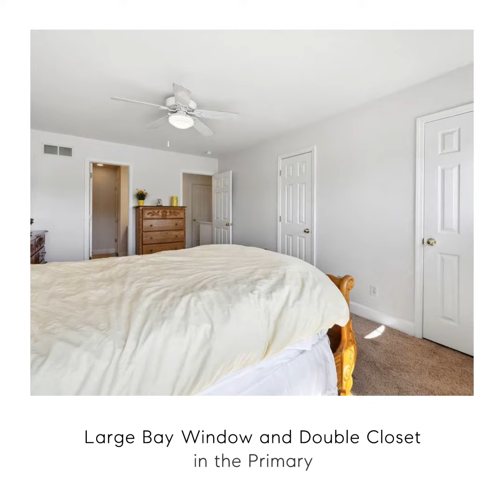8845 Lowell Way, Unit 71, Westminster, CO 80031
This modern styled townhome boasts 2 generously sized bedrooms and 3 bathrooms. It highlights a primary en suite for your utmost comfort and privacy, with two closets for ample storage needs, and a beautiful bay window allowing for sunrise-filled mornings.

Upon entering, you'll be captivated by the natural light that flows through the large bay window in the front room, creating a warm and inviting ambiance. The open concept main-level design allows for the light to pass through the living room, past the kitchen island, and be matched by the natural light from the sliding back patio door. The newer paint in select areas adds a fresh and modern touch, enhancing the overall appeal of the home.

A fully fenced patio offers a private outdoor oasis, perfect for relaxation or entertaining guests. Conveniently located just beyond the patio is an oversized 1-car garage, providing secure parking and easy access to your vehicle, as well as additional storage space.

This townhome comes complete with a washer and dryer, eliminating the hassle of finding laundry facilities elsewhere. You'll appreciate the convenience and efficiency of having these essential appliances readily available on the second floor near the bedrooms.

To ensure your year-round comfort, the furnace, water heater, and air conditioner have all been professionally serviced in July 2023. This attention to maintenance ensures that you can enjoy a cozy atmosphere in the winter and cool respite during the hot summer months.

Situated between Boulder and Denver, near multiple major highway systems, this townhome offers wonderful convenience.

Don't miss the opportunity to make this beautiful townhome your own. Schedule a viewing today and experience the comfort, and convenience it has to offer. An identical unit sold last February for $435,000 providing the new homeowners with an amazing deal and great equity building potential!